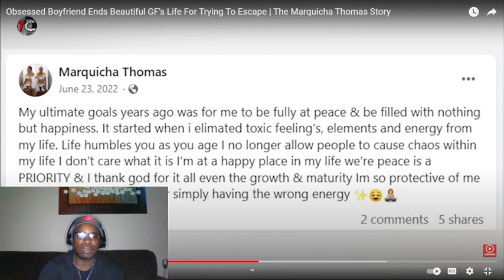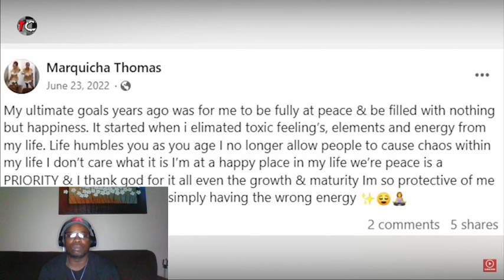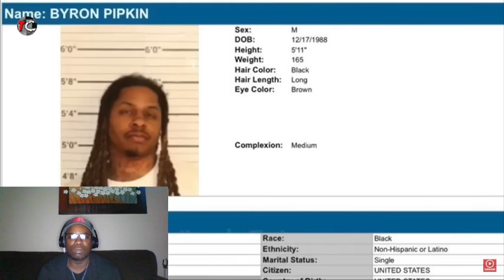Discover the Emotional Toll: 8 Orphaned Children Sacrificed for Love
Watch the heartbreaking story of 8 orphaned children who were sacrificed for love. This exclusive report by STIR DA POT TV CRIME NEWS delves into the emotional toll of this tragic crime. Tune in now to uncover the shocking details.